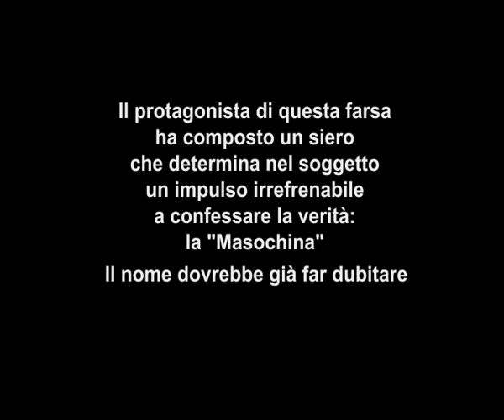Le quattro verità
farsa di Marcel Aymé,
adattamento e regia di Mario Guarneri
una produzione di Teatroimpulso

Siete proprio sicuri che in un rapporto di coppia è meglio essere sinceri?
Il protagonista di questa farsa ha composto un siero che determina nel soggetto un impulso irrefrenabile a confessare la verità: la "Masochina". Il nome dovrebbe già far dubitare. E se venisse inoculato ai nostri cari? Quali aspetti nascosti della loro personalità emergerebbero?

Teatroimpulso
via G. Gentile 29/31 - Catania